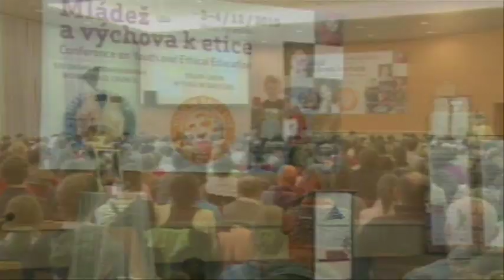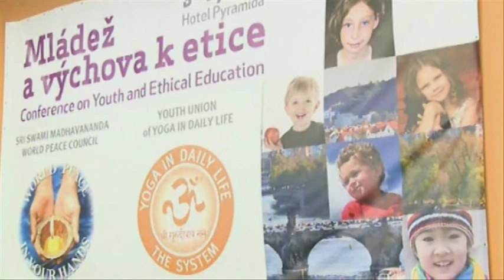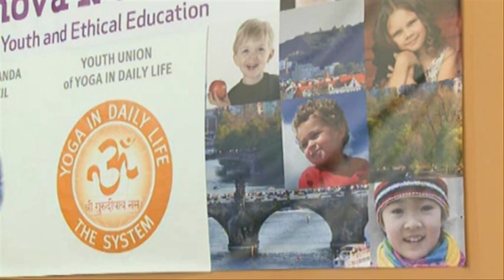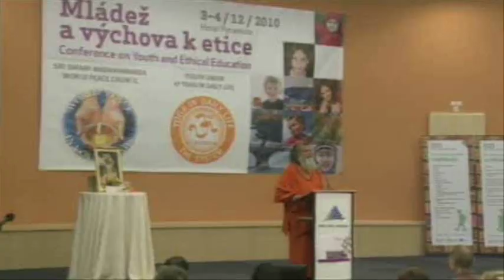HH Swami Maheshwarananda At Conference On Youth And Ethical Education Part 2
HH Mahamandaleshwar Paramhans
Sri Swami Maheshwaranandaji is founder of
Yoga in Daily Life system and  Initiator  of the

Conference on Youth and Ethic Education 2010
 - A one day dialog  held in Prague, Czech Republic

More from
HH Paramhans Sri Swami Maheshwarananda Ji
and Yoga in Daily Life